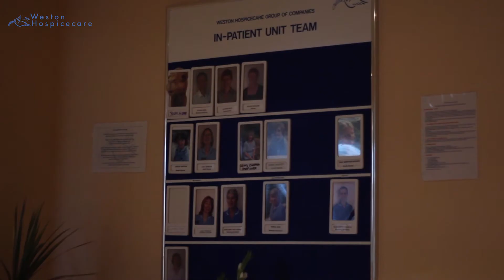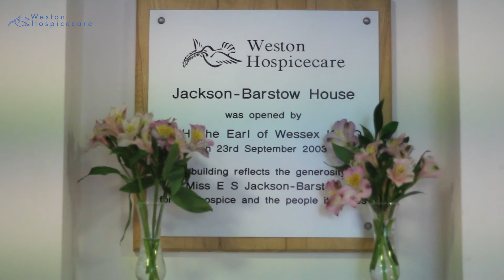Weston Hospicecare - caring for you for 25 years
Students at Bridgewater College have created this fab video for us, it tells you everything you need to know about Weston Hospicecare and includes some familiar faces from the Hospice. Thank you to Jess Mitchell, Melissa Northcott and Chris Wand for their hard work on this - we love it!